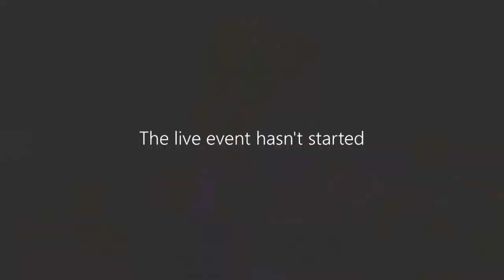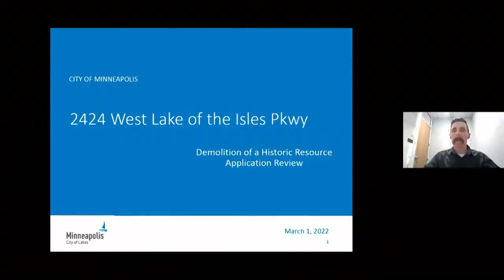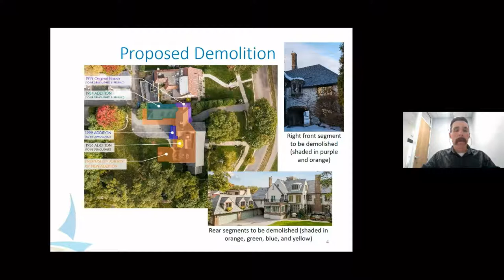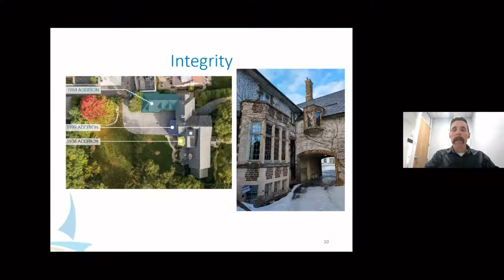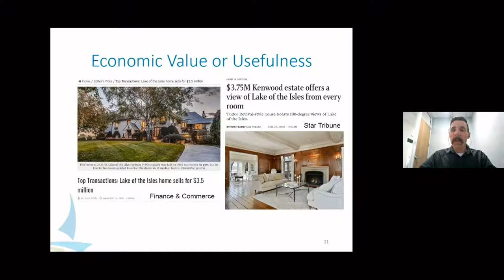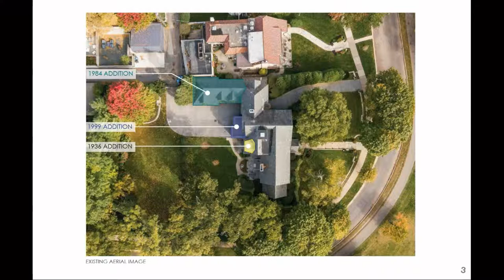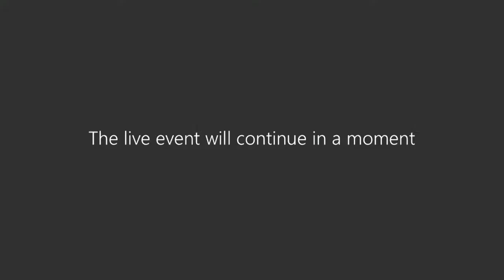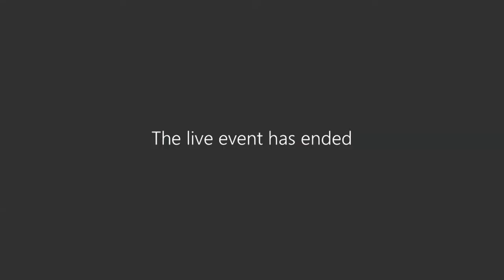March 1, 2022 Heritage Preservation Commission